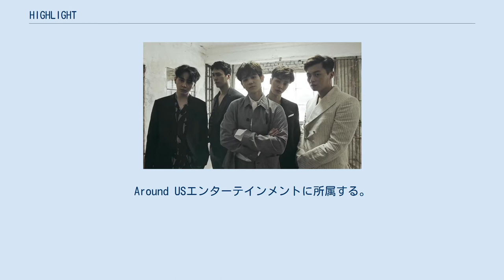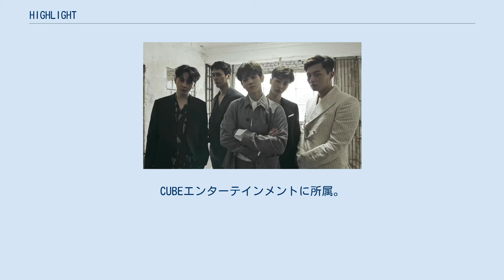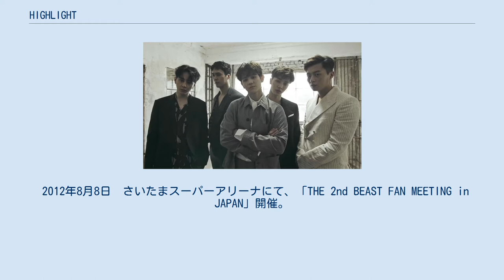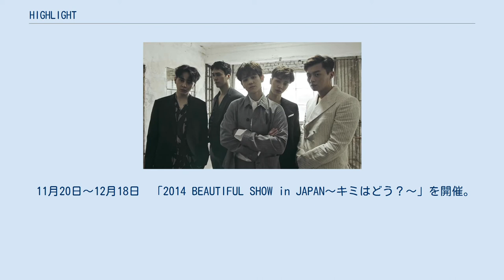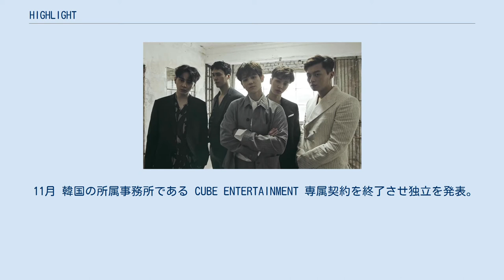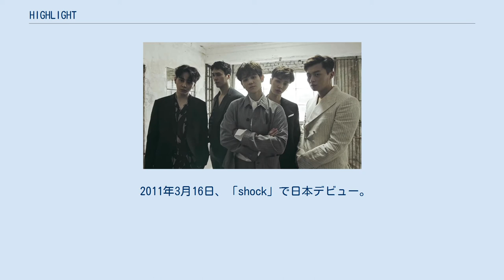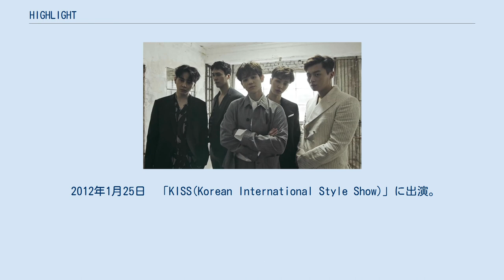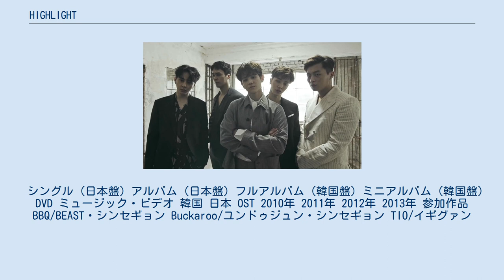HIGHLIGHT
HIGHLIGHT（ハイライト）は、韓国の男性アイドルグループである。
Around USエンターテインメントに所属する。
 メンバーは、BEAST(英: 비스트/BEAST/∀ΔΣ)として活動していたユン・ドゥジュン、ヤン・ヨソプ、イ・ギグァン、ソン・ドンウンの4名からなる。
 前身として2009年10月16日よりBEASTとして9年間活動。
ユン・ドゥジュン、ヨン・ジュンヒョン、ヤン・ヨソプ、イ・ギグァン、ソン・ドンウン、チャン・ヒョンスンの6人でデビューしたが、2016年4月にチャン・ヒョンスンが脱退。
 その後、ユン・ドゥジュン、ヨン・ジュンヒョン、ヤン・ヨソプ、イ・ギグァン、ソン・ドンウンの5名はBEASTデビュー当初より所属していたCUBEエンターテインメントとの契約が満了になり、2016年12月16日資本金3500万ウォンで新たに個人事務所Around USエンターテインメントを設立。
 しかし「BEAST」の商標権はCUBEエンターテインメントが持っており、交渉がなされていたがまとまらず、2017年2月24日、新たにグループ名を「HIGHLIGHT」として活動をすることが発表された。
 「HIGHLIGHT」は“一番明るい部分”、“一番際立ち、興味深い”という言葉の意味と、CUBEエンターテインメント時代に5人体制として発表した1stアルバム名に由来する。
 HIGHLIGHT名義での初のアルバムとなったミニアルバム『CAN YOU FEEL IT?』はオンライン書店のYES24で2017年上半期音楽売上げランキングで1位を取得した。
 2019年3月14日付けでヨン・ジュンヒョン脱退 ミニアルバム BEAST（ビースト、英: 비스트/BEAST/∀ΔΣ）は2009年10月16日にデビューした音楽グループである。
CUBEエンターテインメントに所属。
 2009年10月16日、アルバム『BEAST　IS　THE　B2ST』でデビュー2日後に、同アルバム収録曲でありタイトル曲である「BAD　GIRL」で音楽番組に初出演。
 2012年8月8日　さいたまスーパーアリーナにて、「THE 2nd BEAST FAN MEETING in JAPAN」開催。
昼部、夜部の2公演。
 10月11日～10月30日　BEAST ZEEP TOUR 2012 WEを開催。
 10月20日　「Love Concert in Kobe」に出演。
 2013年2月21日　「2013 UNITED CUBE IN YOKOHAMA」に参加。
横浜アリーナにて開催。
BEAST、4minite、G.NA、BTOB、ノ・ジフンが出演した。
 7月30日～8月7日　「2013 BEAUTIFUL SHOW BEAST CONCERT in Japan」を開催。
 8月5日　「a-nation island Asia Progress　～Blue Ocean～（東京・国立代々木競技場第一体育館）」に出演。
 8月9日　「MTV ZUSHI FES 13 supported by RIVIERA（神奈川県・リビエラ逗子マリーナ特設会場）」に出演。
 8月17日　「神宮外苑花火大会　軟式球場（神宮軟式野球場）」に出演。
 10月12日　「uP!!!SPECIAL VOL.1 ～BEAST SPECIAL SHOWCASE～（原宿クエストホール）」開催。
 11月17日～11月23日　「The 3rd BEAST Fan Meeting in Japan」を開催。
（千葉・幕張メッセ イベントホール、大阪・大阪国際会議場） 11月10日　「ミュージックドラゴン LIVE 2013（横浜アリーナ）」に出演。
 2014年1月31日～4月3日　「BEAST JAPAN TOUR 2014」開催。
 6月8日～6月15日　「The 4th BEAST FAN MEETING in JAPAN」を開催。
（神戸ワールド記念ホール、千葉・幕張 イベントホール） 8月31日　「SOUND MARINA '14（広島グリーンアリーナ）」に出演。
 11月20日～12月18日　「2014 BEAUTIFUL SHOW in JAPAN～キミはどう？～」を開催。
 2015年3月16日　「新曲最速試聴会＆リリックビデオ撮影会（東京・ELE TOKYO）」を開催。
東京・ELE TOKYOで開催された記者会見にて、BEAS...